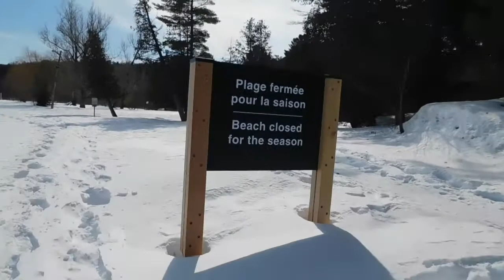Circumnavigation of Lac Philippe by Snowshoe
Snowshoeing right around Lac Philippe in Gatineau Park. The trip was about 10 km in length and took 3.5 hours.

This video was made with Kdenlive 19.12.3 running on the Lubuntu 20.04 LTS Linux-based operating system.